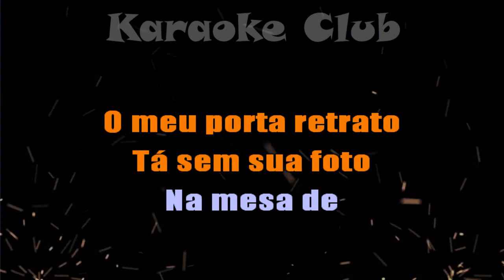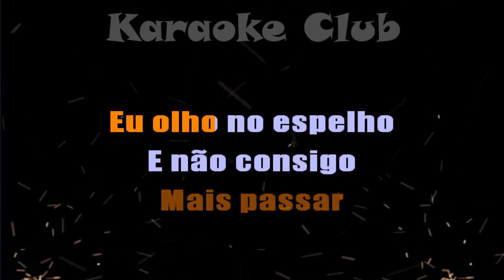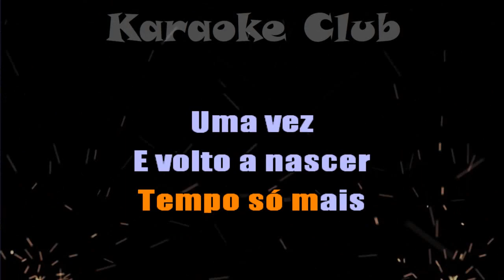OS FEDERAIS - MIL VIDAS ( KARAOKÊ )